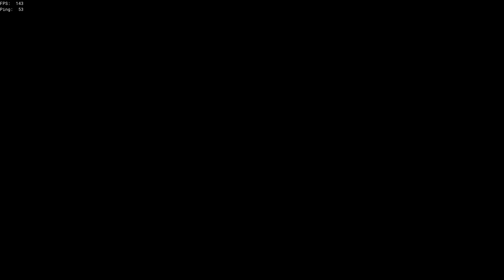Intense Naval Combat in Duo Sloop Hourglass PvP (Sea of Thieves Season 8)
on Feb 23, 2023.